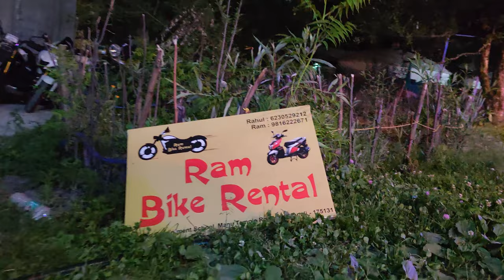5 Essential Tips for a ₹6000 Manali Budget Trip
Manali Low Budget Trip | Sissu, Rohtang Pass | Solang Valley for Just ₹6000
Looking for an affordable adventure in the stunning landscapes of Manali? In this vlog, we take you on a budget-friendly trip to Manali, Sissu, Rohtang, and Solang Valley, all for just ₹6000 per head in a group of four! Discover how you can enjoy the breathtaking beauty of these destinations without breaking the bank.

Watch as we cover:

Manali: Explore the charm and attractions of this popular hill station.
Sissu: Visit this serene village known for its picturesque views.
Rohtang Pass: Experience the thrill of the snow-covered peaks.
Solang Valley: Enjoy adventure activities and scenic vistas.
Join us for tips on budgeting, traveling, and making the most of your trip. Don't miss out on this ultimate guide for a cost-effective journey through some of the most beautiful places in Himachal Pradesh.

timestamps for YouTube Video

00:00 - Introduction
00:20 - Bus to Manali
00:50 - Stay at Hosteller 360 Dormitory
01:20 - Exploring Old Manali
01:50 - One Day Rohtang Pass by Cab
02:20 - Scooty Rent for Two Days
02:40 - Day 1 - Exploring Sisu and Solang Valley
03:10 - Day 2 - Jogni Waterfall and Jana Waterfall
03:40 - Return by Bus
04:10 - Budget Breakdown
04:50 - Outro

📍 Destinations: Manali, Sissu, Rohtang Pass, Solang Valley
💰 Budget: ₹6000 per person
👥 Group Size: 4 people